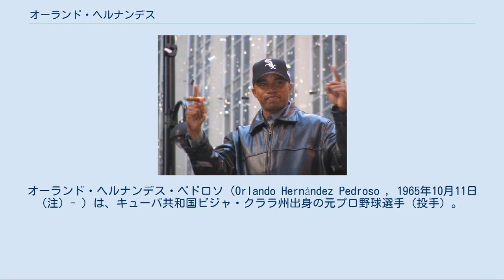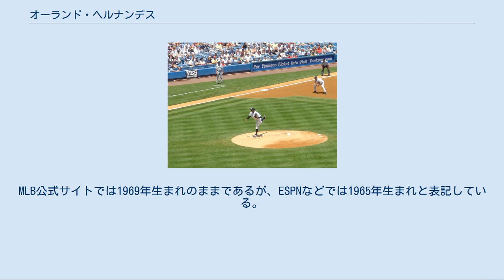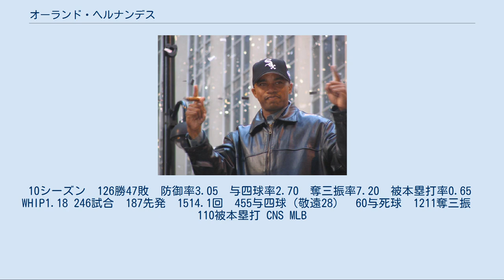オーランド・ヘルナンデス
レオネス・デ・インダストリアレスの選手
オーランド・ヘルナンデス・ペドロソ（Orlando Hernández Pedroso , 1965年10月11日(注) - ）は、キューバ共和国ビジャ・クララ州出身の元プロ野球選手（投手）。
愛称は公爵の意味である"El Duque"（エル・ドゥーケ）。
キューバの名選手であった父のものでもあった。
 異母弟のリバン・ヘルナンデスもMLB選手。
独特のハイキック動作で投球する（画像）。
 キューバ時代は国内リーグ"セリエ・ナシオナル・デ・ベイスボル"のレオネス・デ・インダストリアレスに所属していた。
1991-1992シーズンのインダストリアレスのリーグ制覇に貢献。
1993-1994シーズンは11勝で最多勝のタイトルを獲得した。
10年間の在籍で防御率3.05・126勝47敗の成績を記録した。
革命後のキューバリーグでは最高となる通算勝率.728を保持している。
 1992年8月のバルセロナオリンピック野球キューバ代表として結果を残せなかったものの、1993年6月の第11回インターコンチネンタルカップや1994年8月の第32回ワールドカップでは活躍し、キューバの優勝に貢献した。
 1995年9月に弟のリバン・ヘルナンデスがMLBを目指してドミニカ共和国へ亡命したため、国内リーグを出場停止となった。
 1996年にはアメリカ合衆国の代理人から金銭を受け取り、亡命を企てた容疑が濃厚になったとして身柄を拘束され、尋問を受けた。
10月29日にヘルマン・メサ、アルベルト・エルナンデスと共に国内リーグから永久追放された事が明らかになった。
 1997年のクリスマスの日に別れた妻と2人の娘をキューバに残し、他の選手ら7人と共にボートに乗って亡命を試みた。
 実際には6ｍのエンジン付きの漁船であったが、ドラマチックに取り上げてもらおうと思った代理人はいかだで荒波に出たと発表した。
カリブ海で沿岸警備隊によって拘束されたが、代理人とキューバ系アメリカ人財団の働きかけにより、ジャネット・レノ司法長官は人道的見地などから在留特別許可を与えると発表した。
その場合はMLBドラフト対象選手となってしまうためにヘルナンデスはコスタリカへの亡命を選択し、1998年3月23日にMLBのニューヨーク・ヤンキースと4年総額660万ドルで契約を結んだ。
 ヘルナンデスの投球シーン(2004年) 1998年のシーズンは開幕直前の契約となったため、調整のためにマイナーリーグで9試合に登板後の6月3日に昇格してMLBデビュー。
期待にたがわぬ成績を挙げ、チームのアメリカンリーグ東地区優勝に貢献した。
新人王投票ではベン・グリーブに大差をつけられた4位であったが、25ポイントを獲得した。
ポストシーズンでは2試合に登板し2勝、ワールドシリーズ制覇に貢献した。
 1999年は防御率こそ4点台ではあったがチーム最多の17勝、ポストシーズンではリーグチャンピオンシップシリーズ3試合とワールドシリーズ1試合に登板して計3勝を挙げ、リーグチャンピオンシップシリーズMVPを受賞した。
チームは地区連覇、続いてワールドシリーズ連覇を果たした。
 2000年もチームはワールドシリーズの3連覇をしたものの、個人成績はシーズンとポストシーズン共にいまひとつであった。
 2001年は左足親指の故障に悩まされ手術をするなど結果を残せなかった。
 2002年も故障者リスト（DL）入りし、24試合の登板に留まった。
 2003年1月15日にはアントニオ・オスーナとマイナー1選手との交換で、シカゴ・ホワイトソックスへトレードされた。
同日に、今度はバートロ・コロンとマイナー1選手との交換で、ロッキー・ビドル、ジェフ・リーファープラス金銭と共にモントリオール・エクスポズへ移籍、1日で2回トレードされてしまう。
しかしこのシーズンは右肩の関節鏡視下手術を受けたため、シーズン全休となってしまった。
そして、シーズン終了後の同年12月21日にフリーエージェント（FA）となった。
 2004年は3月頃にマイアミ大学でワークアウトを行い、MLBの複数球団のスカウト達の前で投球を披露。
そこで古巣...